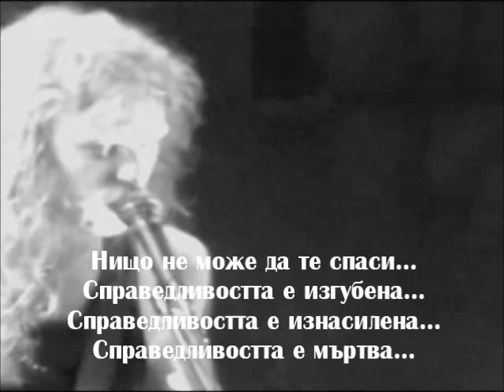Metallica - And Justice For All (With Bass) - превод/translation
album "And Justice for All" (1988)
Genre Heavy metal, hard rock
Line Up:
James Hetfield -- lead vocals, rhythm guitar, lead guitar on "Carpe Diem Baby"
Kirk Hammett -- lead and rhythm guitar
Lars Ulrich -- drums, percussion
Jason Newsted -- bass guitar